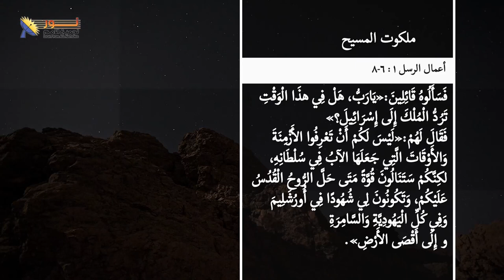9.2 ماذا يعني ملكوت الله؟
ماذا يعني ملكوت الله؟
مقطع من الحلقة التاسعة ( سلسلة حلقات يسوع)
عنوان الحلقة: ملكوت يسوع المسيح
لمشاهدة الحلقة كاملة .. اضغط على هذا الرابط